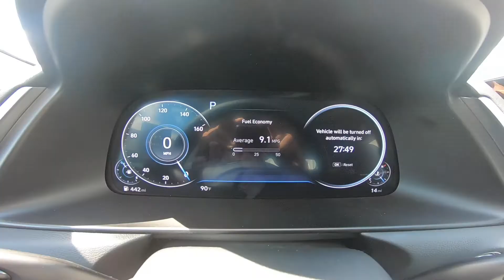2020 Hyundai Sonata SEL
Take An Inside Out Tour Of Our All New 2020 Hyundai Sonata SEL  / ST#1042862